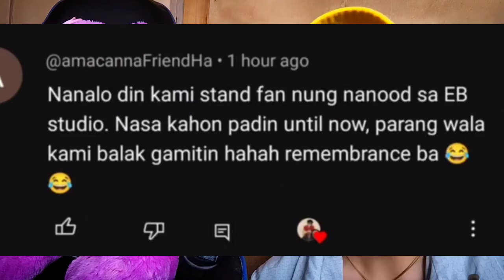CONFIRM❗GULATAN DITO! ITO PALA DAHILAN KUNG BAKIT WALA SI BOSS JOEY AT VIC SOTTO! RBONEY LEGIT NA😱